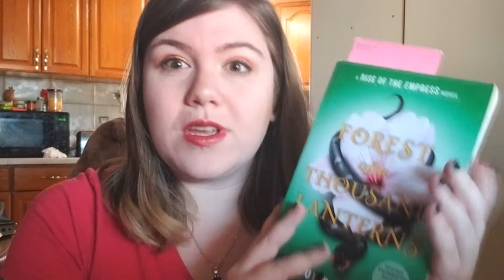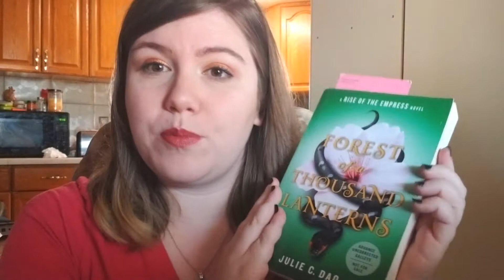October Wrap-Up & November TBR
Let's take a break (yes, already) from my NaNoWriMo vlogs to talk about what I read in October!

BOOKS ►
The Ship of the Dead by Rick Riordan
Raven Flight by Juliet Marillier
The Gentleman's Guide to Vice and Virtue by Mackenzie Lee

SILKSHARE, TRY 2 MONTHS FREE (I know I am!)